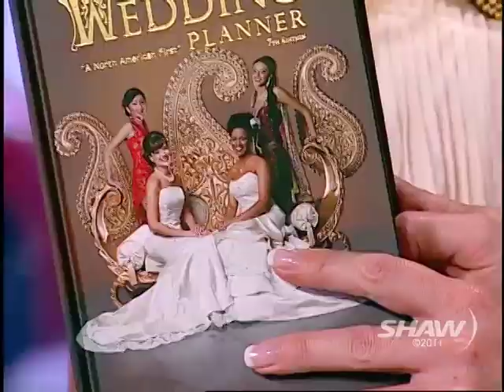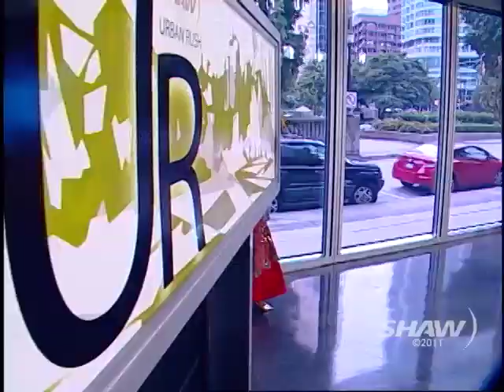The Grand Wedding Show on UR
The Grand Wedding Show appears on Shaw TV Vancouver's Urban Rush with hosts Fiona Forbes and Michael Eckford.